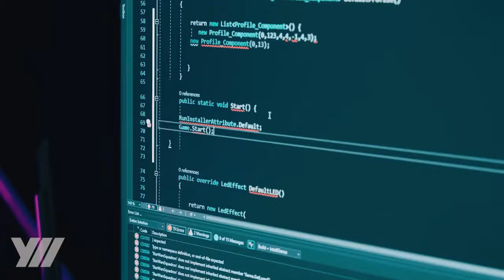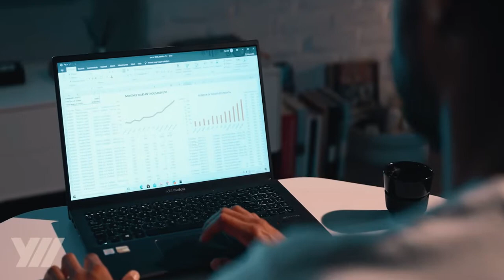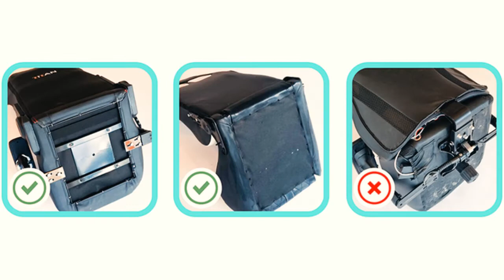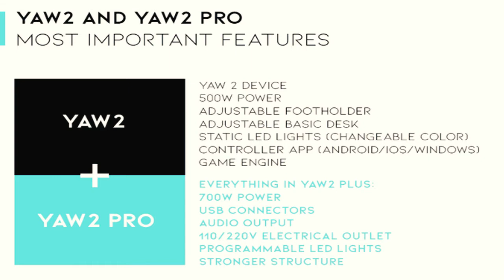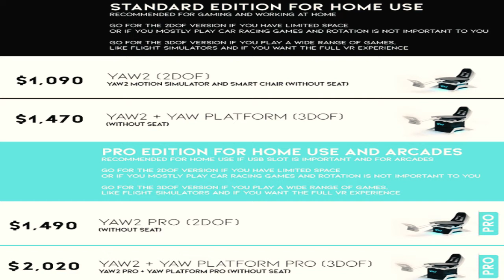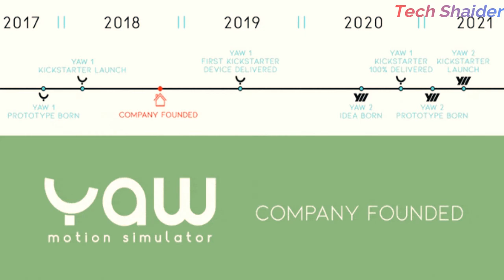Motion Simulator and Smart Chair for Gamers - Turn Virtual Reality into Reality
Yaw2 - Motion Simulator and Smart Chair
The next generation motion simulator and smart chair for gaming, working and relaxation.

Yaw2 is the highest motion range, most compact and affordable virtual reality motion simulator from Yaw VR. This next generation device is capable of a 40° motion range for roll, and 70° for pitch movements, and adding the Yaw Platform enables a 360° rotation, all with exceptional speed. Yaw2 is the most innovative and cool-looking motion simulator which brings you into a completely new world.

Yaw2 is designed for gaming and to address the problem of motion sickness, it provides a fully immersive experience for your favorite games. Besides, the device is also a perfect match for working environments or for taking a break with its relaxation function.